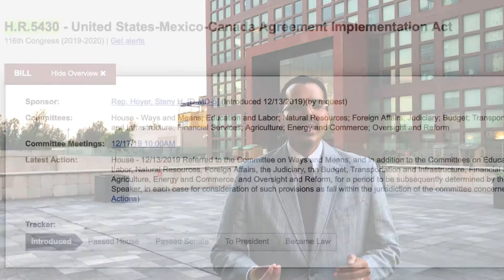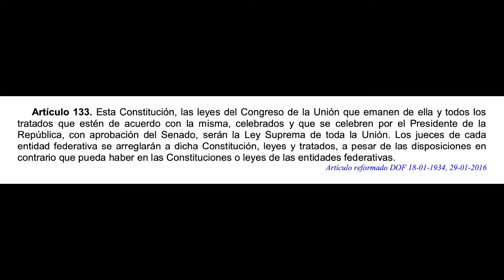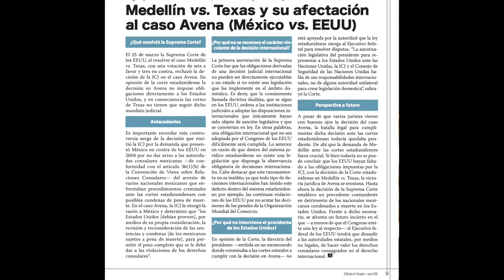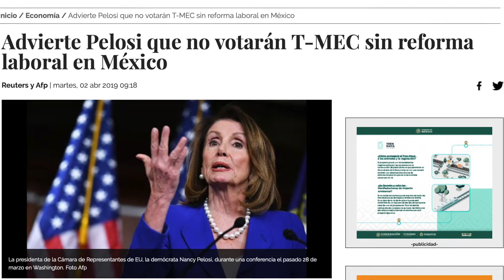Agregados laborales y el T-MEC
Tras la divulgación del proyecto de iniciativa de ley estadounidense que implementa el T-MEC, surgió la controversia respecto la figura de los agregados laborales de EE.UU. en México quienes tendrían el objetivo de monitorear la implementación de la reforma laboral.

Bajo este escenario surgen las siguientes preguntas ¿puede un Estado extranjero realizar esta supervisión en el territorio de otro? ¿para que sirve la figura del agregado diplomático? ¿qué establece el derecho internacional?